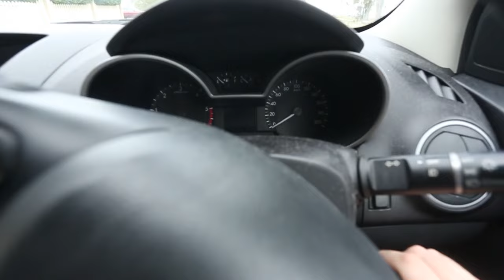Zakks New Car Reveal!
Zakk picked up a brand new car today and i helped him get it back home, so i thought i would bring you along for the ride :)